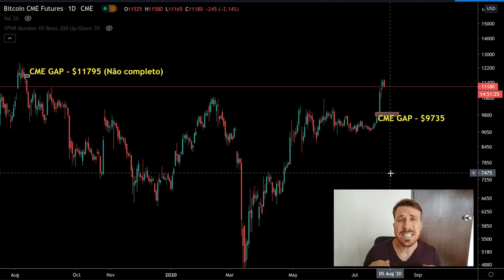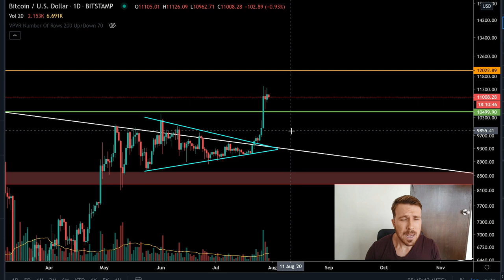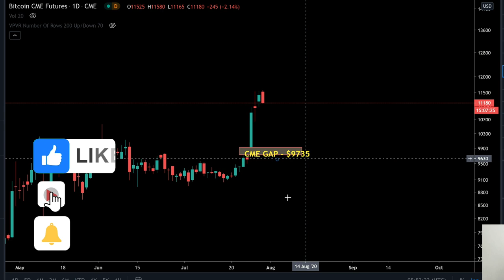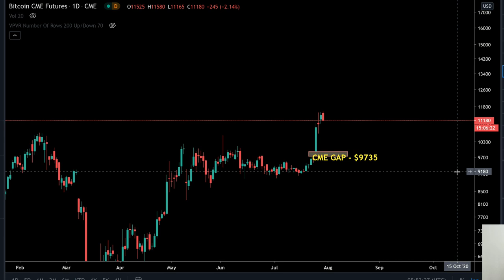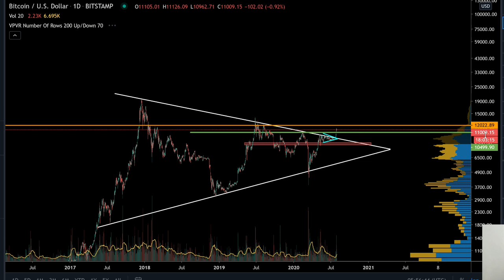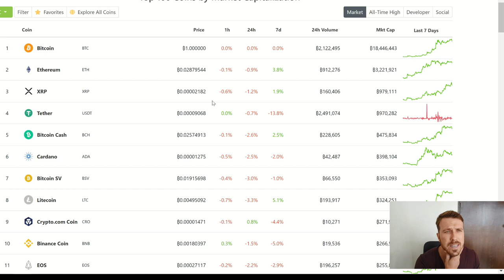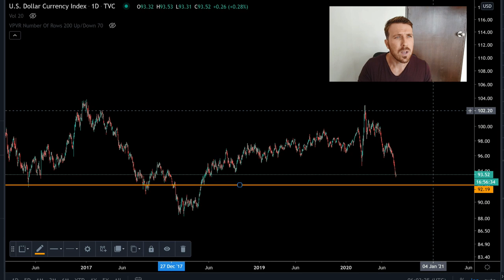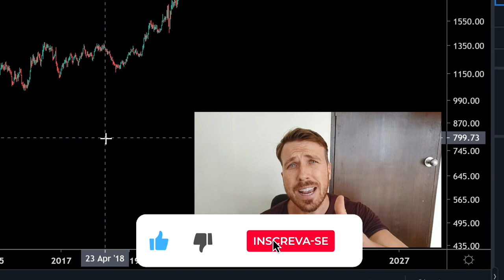ALERTA!! VENDER Suas Altcoins POR BITCOIN!? BTC Pode EXPLODIR!!